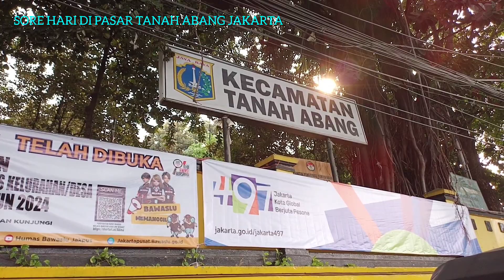SUASANA SORE HARI DI TANAH ABANG JAKARTA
Suasana sore hari di Tanah Abang Jakarta terlihat sepi, Toko-toko sudah tutup, namun arus kendaraan nampak macet karena sudah waktunya karyawan pulang dari kantor.